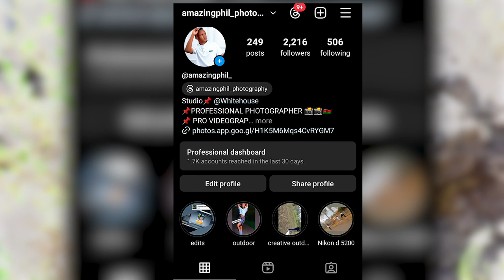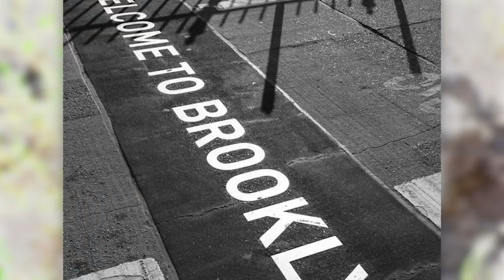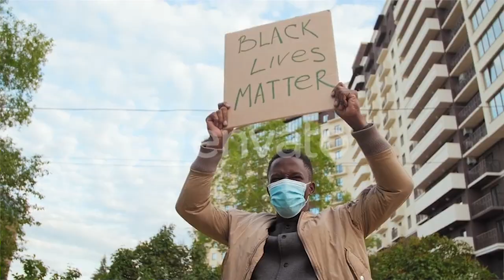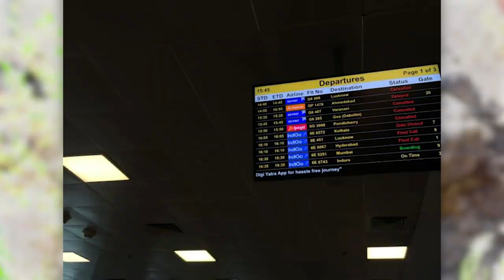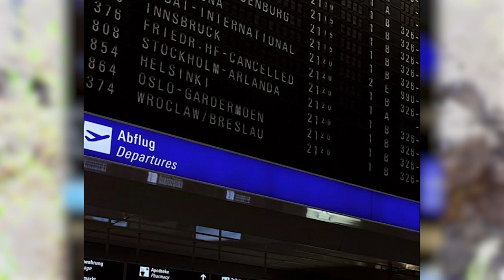I WAS DUMB AND STUPID [RE-POSTED]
Hey fham AMAIZINGPHIL here again in this video i must tell you how i missed a golden chance because of my high level of stupidity ,,,so lets watch till the end